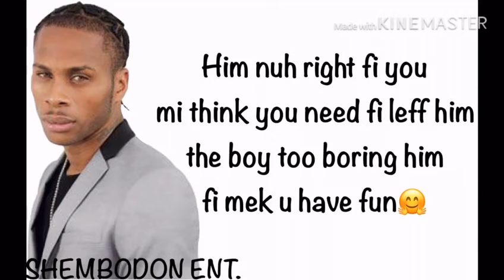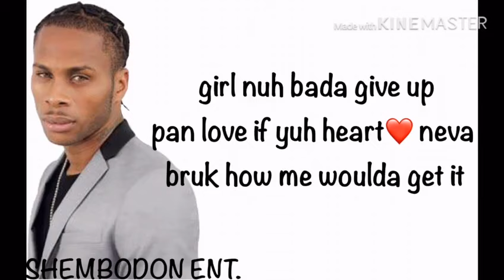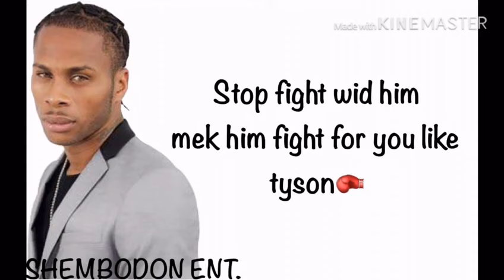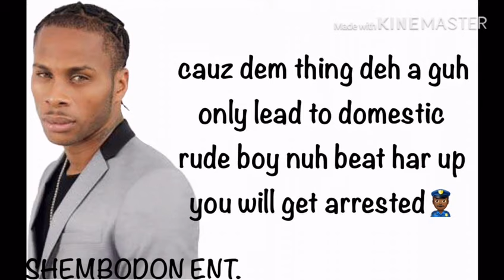Dexta Daps- BREAKING NEWS ( Official lyrics video)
no copyright infringments intended